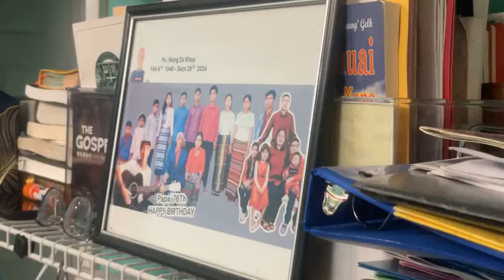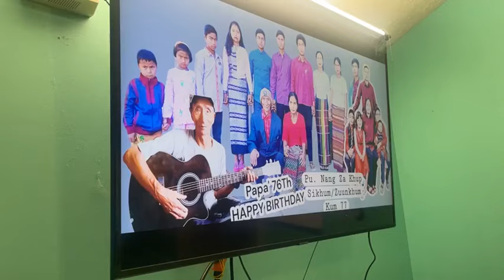SEE YOU AGAIN (KIMU KIK NI)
Topa Itna in bei hun nei ngei lo aa, Nulepa itna in hong khan suah hi.